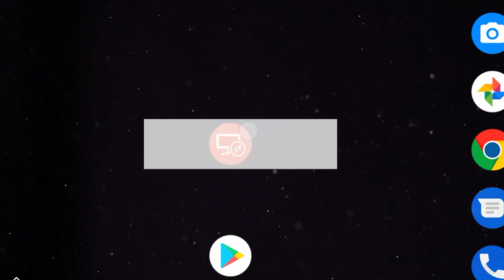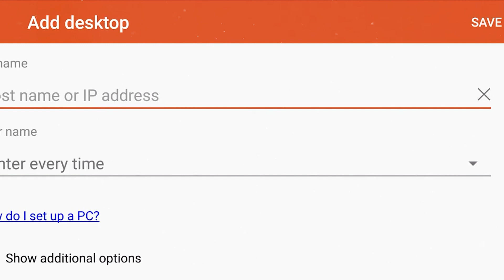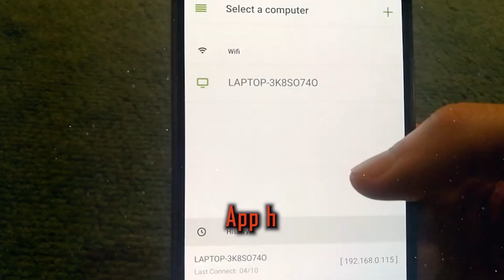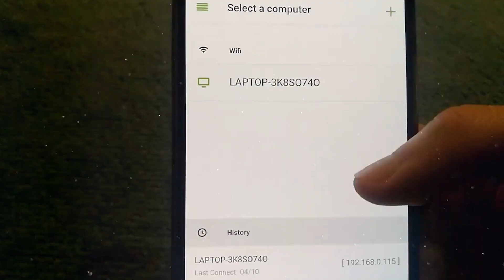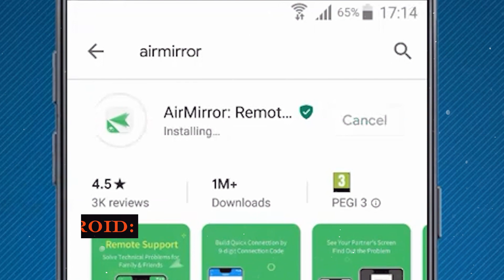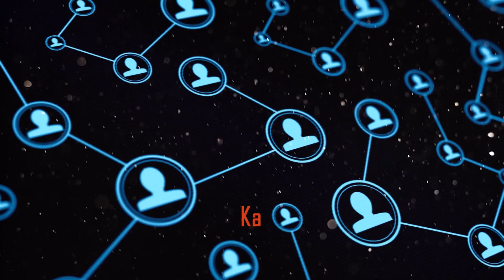Top 10 Apps To Use Phone As Keyboard For Your PC or Laptop | Use Mobile As a Keyboard For Computer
Video Topic :
1. use your phone as keyboard and mouse
2. Can I use my phone as a USB keyboard?
3. How can I use my phone as a wireless keyboard?
4. Can I use my iPhone as a keyboard?
5. How can I use my Android phone as a USB keyboard?
6. true your mobile as a wireless keyboard
7. android keyboard for pc or laptop
8. phone as a keyboard for pc or laptop
9. mobile as a keyboard for pc or laptop
10. free keyboard